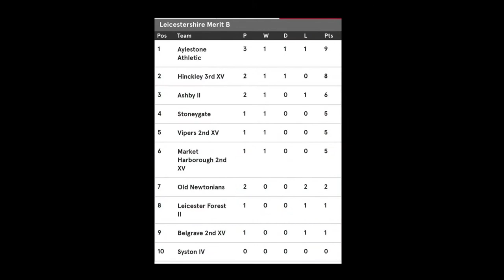Aylestone Athletic vs Stoneygate 23rd September 2017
"Extended Highlights" of the Leicestershire Merit League B clash.  Why are they extended highlights?  Well, because I couldn't be bothered to edit them down any further..